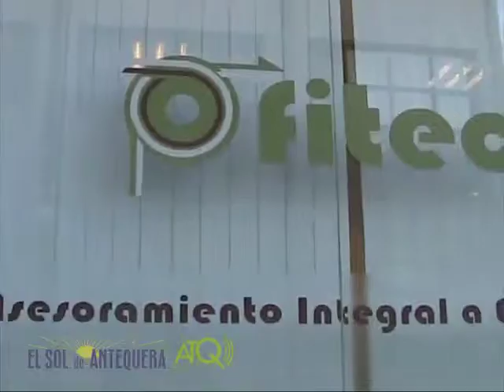Antequera PuertaSanta 2015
Antequera empieza a celebrar el Año de la Misericordia con la Puerta Jubilar de la iglesia mayor y colegial de San Sebastián, que se abrirá extraordinariamente durante este año. Celebración realizada en la tarde del domingo 13 de diciembre de 2015.